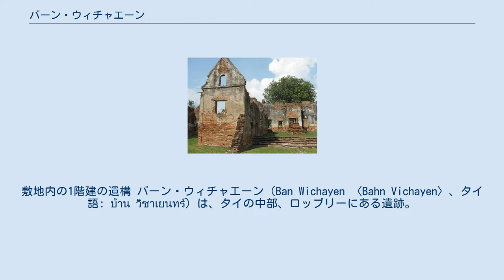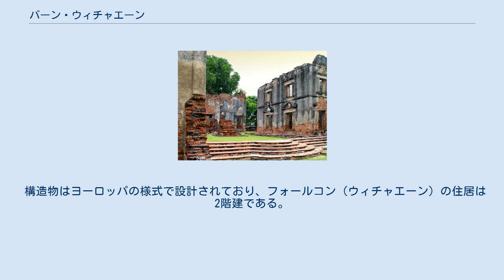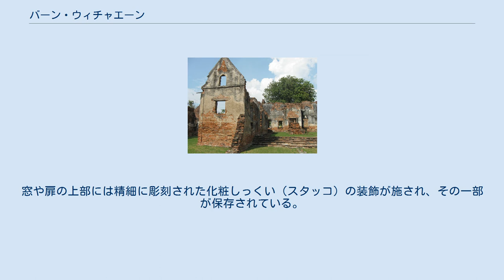バーン・ウィチャエーン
敷地内の1階建の遺構 バーン・ウィチャエーン（Ban Wichayen 〈Bahn Vichayen〉、タイ語: บ้าน วิชาเยนทร์）は、タイの中部、ロッブリーにある遺跡。
ウィチャエーンの家（英: Wichayen House）とも称される。
 ギリシャ生まれで1675年にタイに渡来した後、王ナーラーイ（在位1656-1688年）のもとで大臣を務めたコンスタンティン・フォールコン（チャオプラヤー・ウィチャエーン〈Chao Phraya Wichayen、タイ語: เจ้าพระยาวิชเยนทร〉）の邸宅の跡でありチャオプラヤー・ウィチャエーンの家と呼ばれるが、もともとはフランス大使のために建てられた建造物であった。
 バーン・ウィチャエーンは、ロッブリー市内の中心部にあるナーラーイ王の宮殿プラ・ナーラーイ・ラチャニウェートの北約300m、寺院遺跡プラーン・サームヨートの西約400mに位置する。
 当初、建物は王ナーラーイにより、1658年にロッブリーの王のもとを訪れたフランス大使アレクサンドル・ド・ショーモン（シュバリエ・ド・ショーモン）の住居として建造された。
 その目的によりこの複合建造施設は当初、使節を迎える王室の迎賓館として“Ban Luang Rab Rat Thut”（タイ語: บ้านหลวงรับราชทูต）と呼ばれた。
その後、王に仕えたコンスタンティン・フォールコンの官職名であるチャオプラヤー・ウィチャエーンにちなんで付けられたバーン・ウィチャエーンの名称で知られるようになった。
 構造物の中心部には、ヨーロッパとタイ様式を融合して建てられ、鐘楼を備えたカトリックのチャペル（礼拝堂）がある。
その西側には大使の邸宅があった。
東側には中庭が広がり、そこには別にフランス外交官の居留する建物群が構築された。
敷地の後方には厨房および小型の宿所などを備えていた。
 構造物はヨーロッパの様式で設計されており、フォールコン（ウィチャエーン）の住居は2階建である。
窓や扉の上部には精細に彫刻された化粧しっくい（スタッコ）の装飾が施され、その一部が保存されている。
入口に向かって半円形の階段がある。